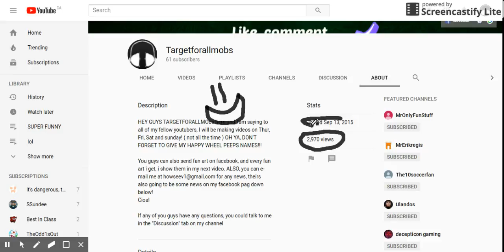!NEWS!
OH MY GOSH, look